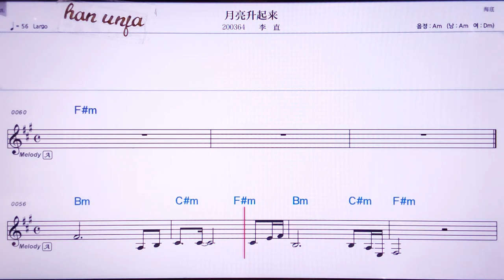💖위에리양썽치라이/리즈 👍MR,노래방, 악보, 코드,Karaoke With Sheet Music